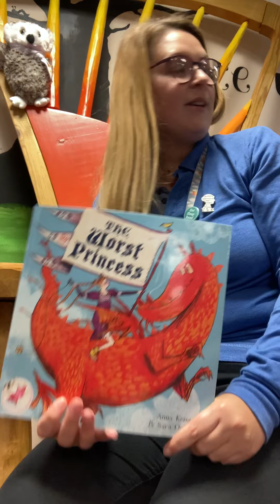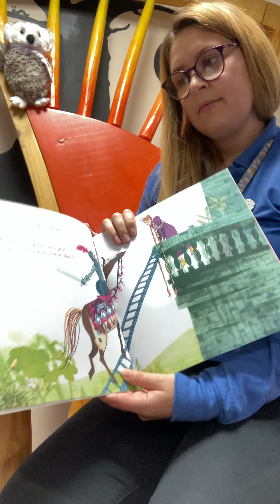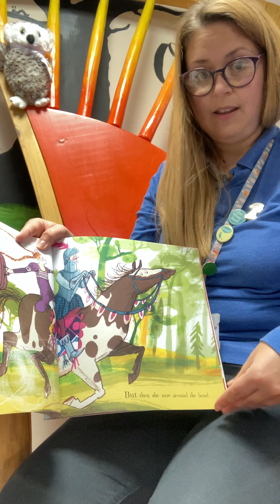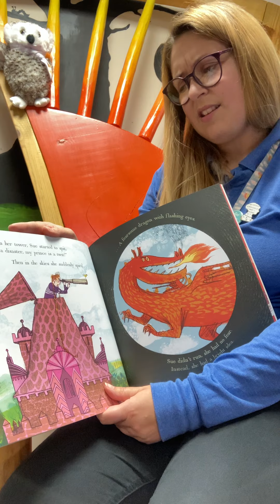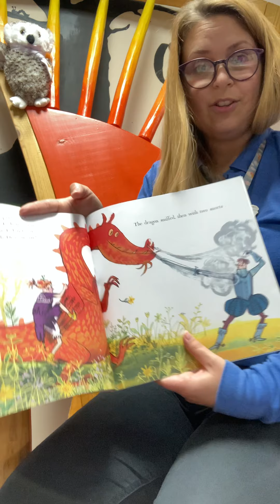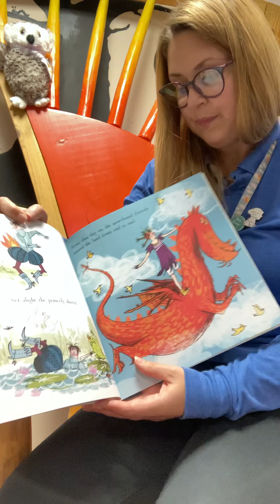WORDPLAY - Story Time with Kirsty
Welcome to our wonderful WordPlay session of Story Time at Lowestoft Library. Join Oone the WordPlay owl and Kirsty as they read The Worst Princess by Anna Kemp and Sara Ogilvie published by Simon and Schuster.